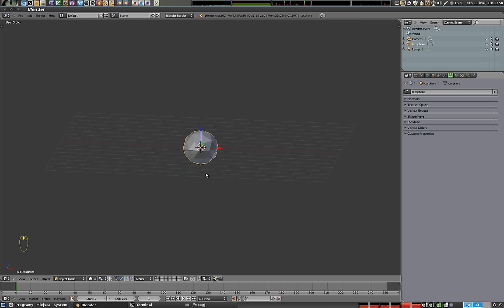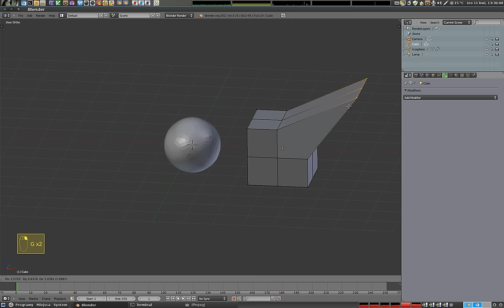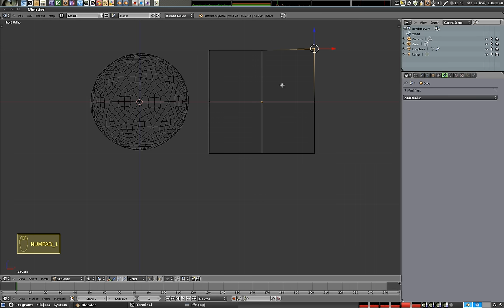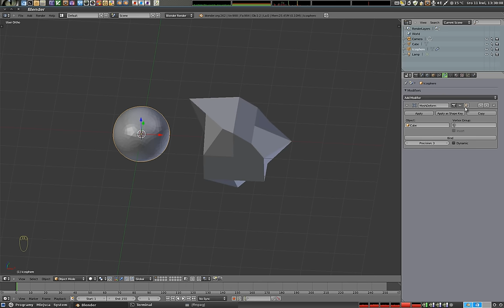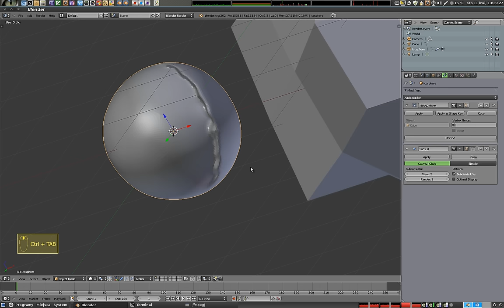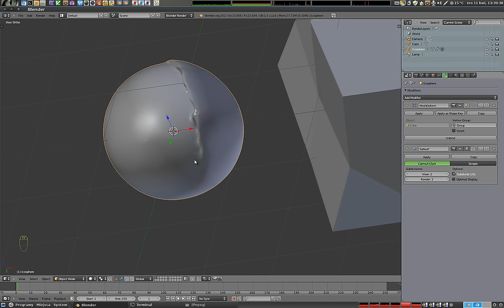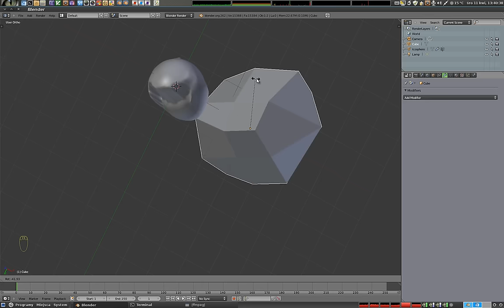Polski Kurs Blendera: Modyfikator mesh deform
Modyfikator mesh deform to odpowiednik modyfikatora Lattice, z tym, że deformacje obiektu ustawiane są za pomocą innego obiektu, a nie siatki. Modyfikator ten przenosi deformacje zrobione jednemu obiektowi na drugi obiekt, z odpowiednim 'rozproszeniem' siły deformującej. Najlepiej widać to na przykładach, które pokazuję w filmie.